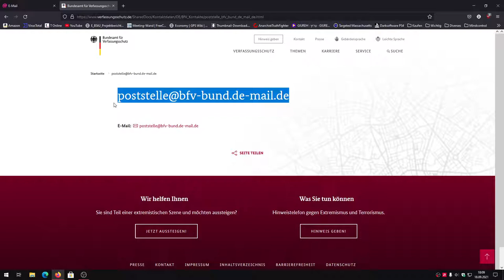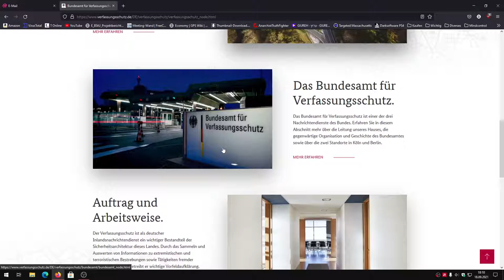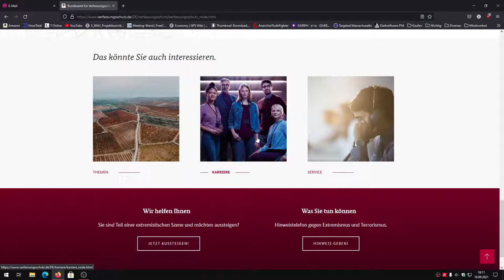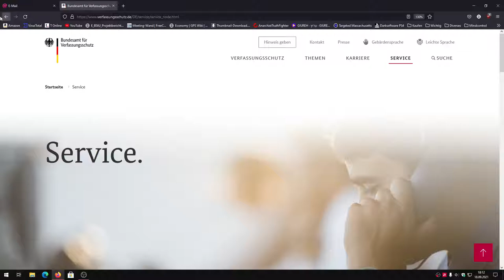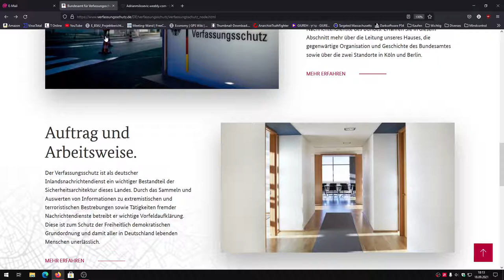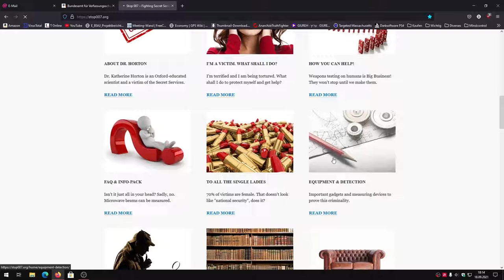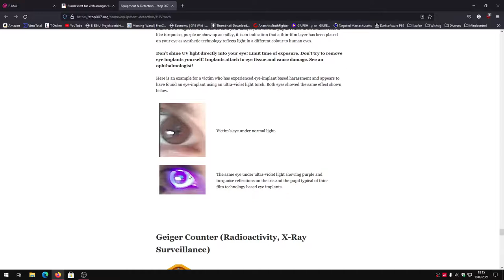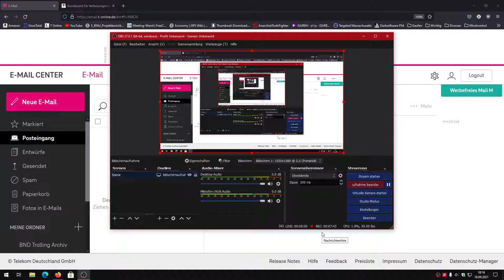‼️EMAIL AN DEN BUNDESNACHRICHTENDIENST 500 MILLIONEN EURO ENTSCHÄDIGUNG PRO TAG‼️